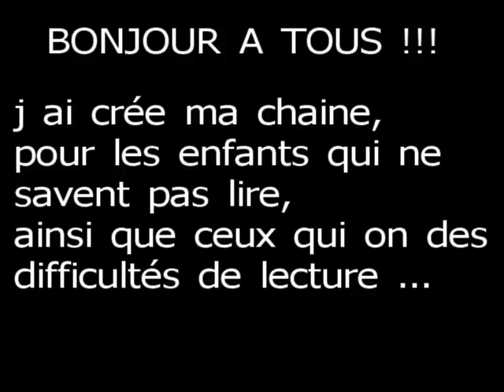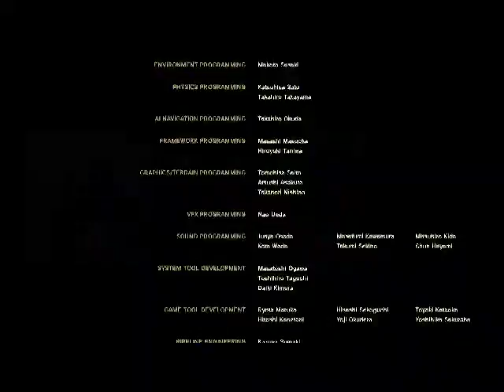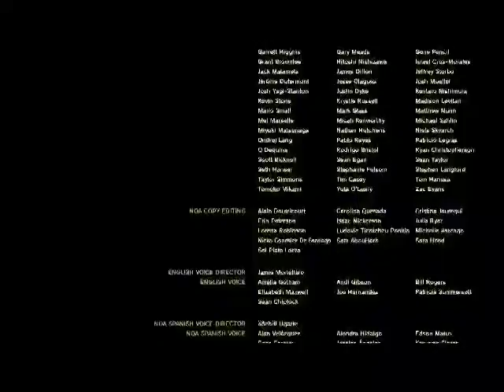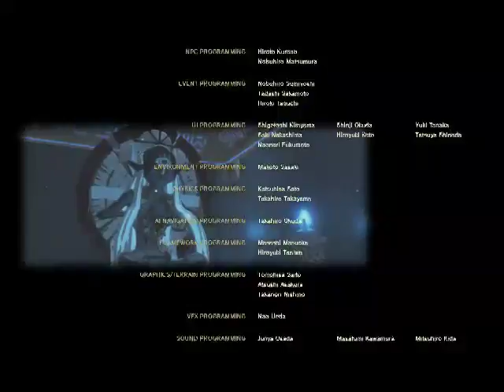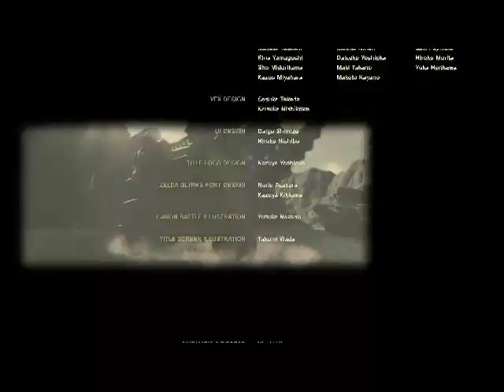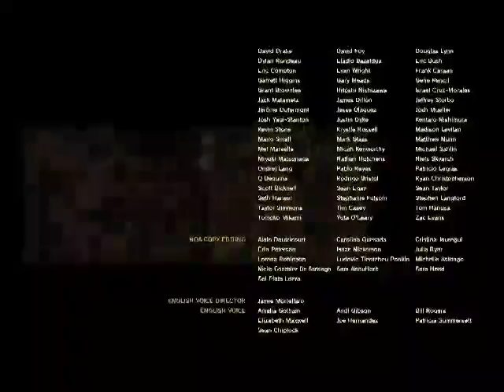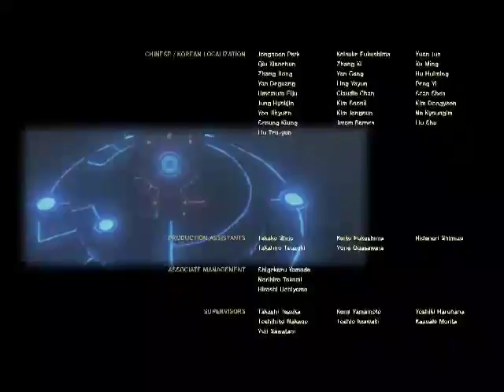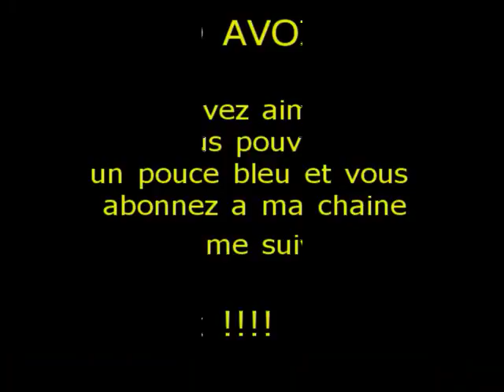ZELDA BREATH OF THE WILD - épisode 60 Ganon ( fin N°1 )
liens dans le descriptif de la vidéo :
dans cette vidéo : _ appartement de zelda
                                _ souvenir N°12 ( un père et sa fille )
                                _ ganon , le fleau
                                _ ganon , créature maléfique
                                _ abattre ganon ( terminé )